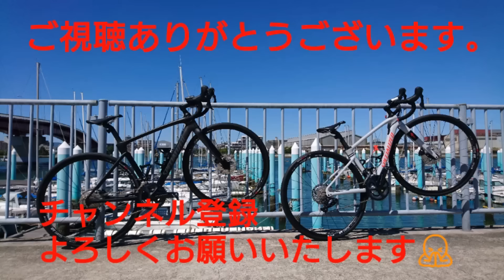【初めてのビワイチ】琵琶湖一周 50歳初心者夫婦の150km🚴‍♀️カツオク離脱の危機！高島市からスタート🚴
【SNS】
・カツオ

0:00 オープニング
1:48 ライド開始(高島市スタート)
2:30 小松浜
3:49 白髭神社
4:21 琵琶湖大橋
8:34 カツオク復活
11:06 道の駅 湖北町
12:15 ビューポイント
13:39 琵琶湖一番北あたり